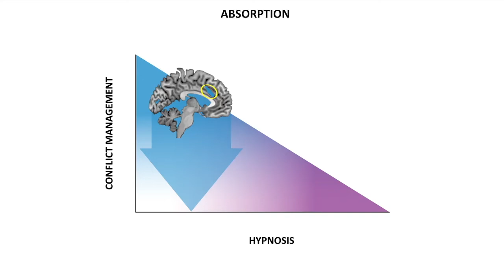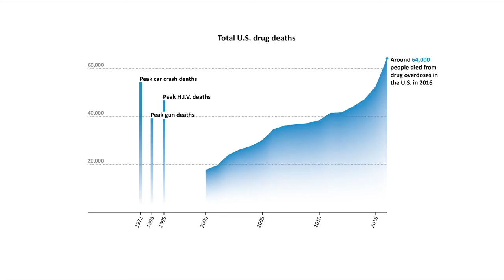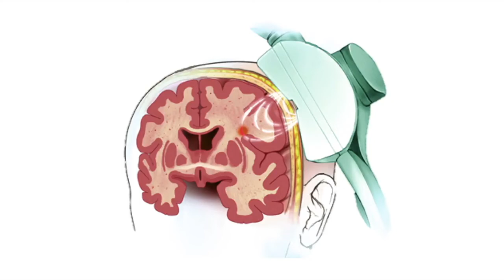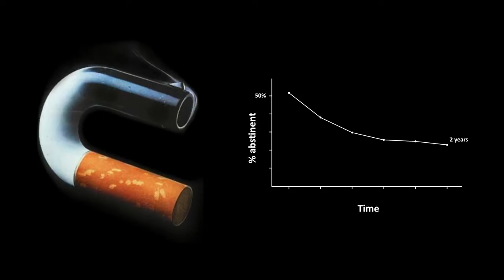How to Replace Opioids with Hypnosis for Pain Treatment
This video talks about how to replace opioids with hypnosis for pain treatment.

Attribution: “Replacing opioids with hypnosis for pain treatment | David Spiegel.” by World Economic Forum.